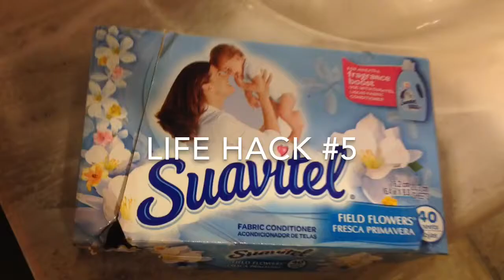Tinfoil Dryer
A life hack to help everyone with the laundry.
Song: Call Me A Spaceman by Hardwell